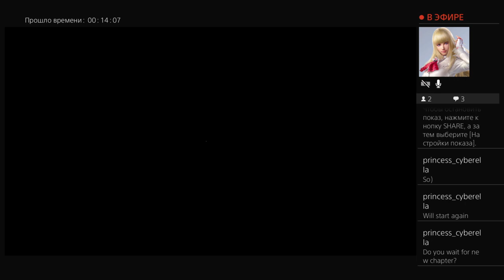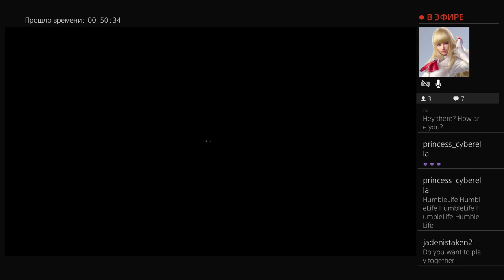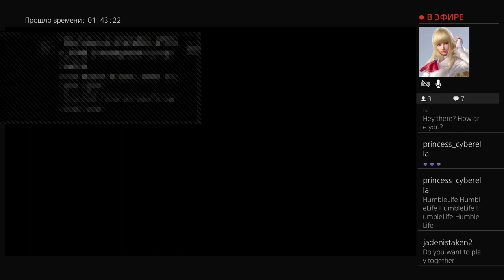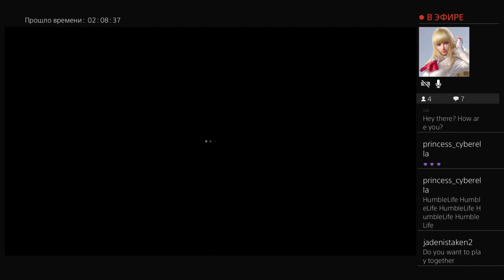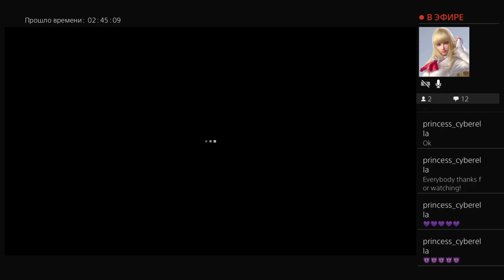Dead by daylight PS4 by Miss_Cyberella